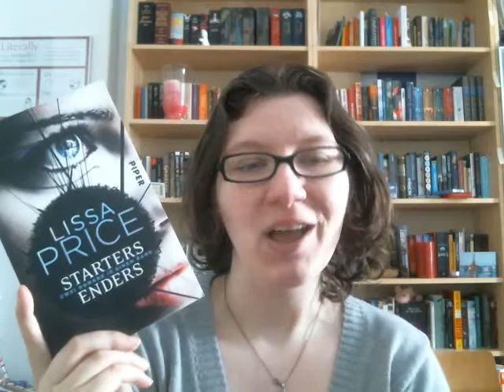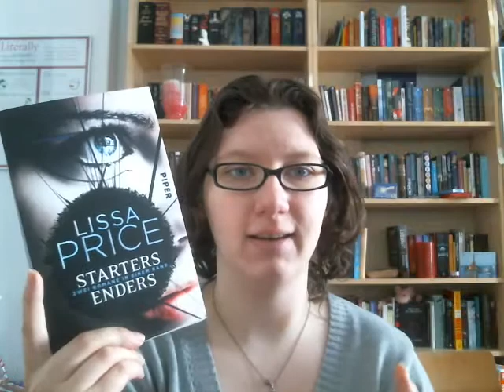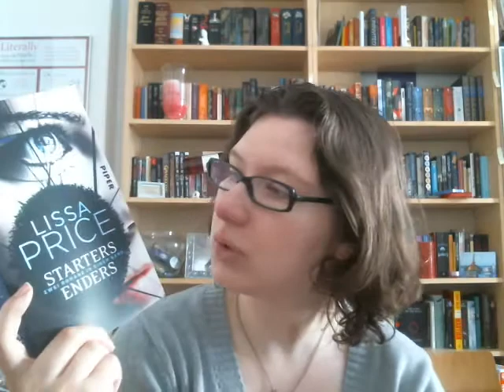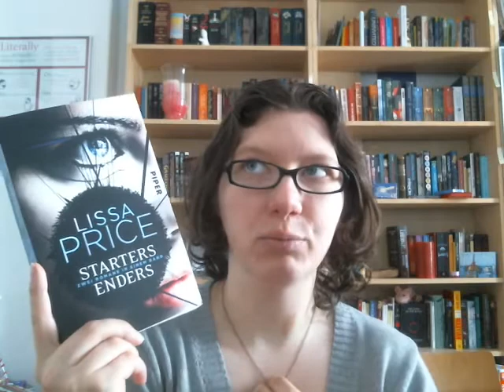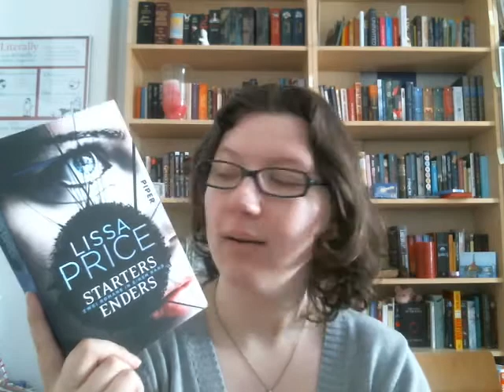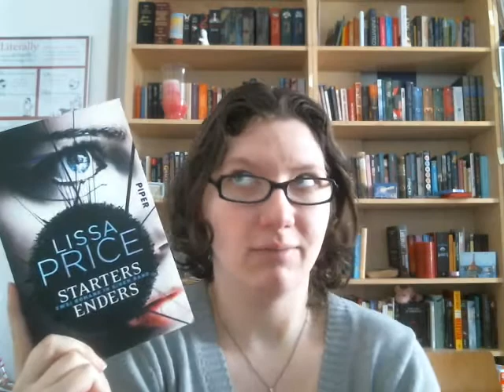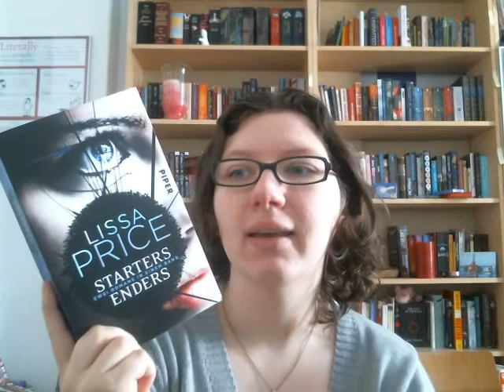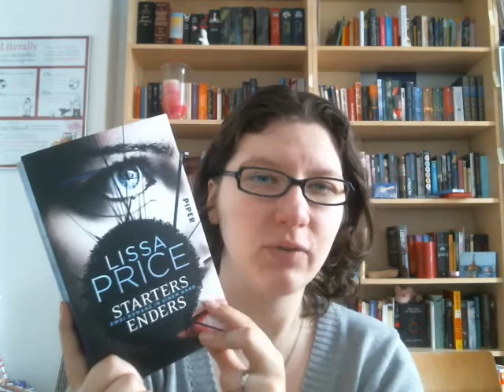Rezension zu Starters & Enders von Lissa Price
Meine Rezension zu 'Starters & Enders' von Lissa Price.
Der Thriller ist am 09. März 2015 im Piper Verlag erschienen. Die broschierte Ausgabe kostet 15,00 Euro für 752 super spannende Seiten.
Mein Fazit: 3,5 - 4 von 5 Sternen.   :)